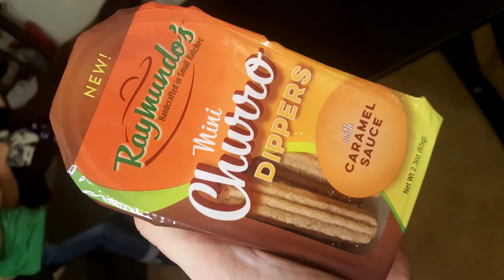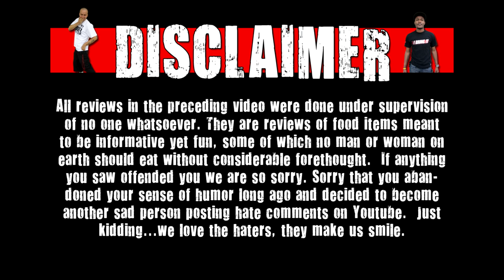WE Shorts - Raymundo's Mini Churro Dippers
Today on WE Shorts Gamer Nick, Matt Zion & The Ging review Raymundo's Mini Churro Dippers!